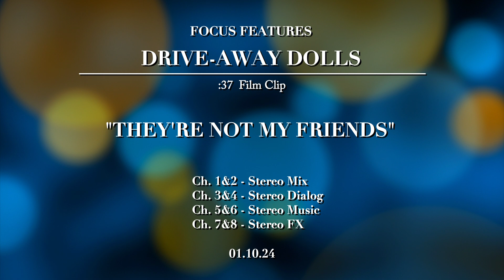Drive-Away Dolls, di Ethan Coen - Clip 2: They Are Not My Friends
Jamie è uno sfrenato spirito libero che si dispera per l'ennesima rottura con una fidanzata, mentre la sua timida amica Marian ha un disperato bisogno di lasciarsi andare. In cerca di un nuovo inizio, le due si avventurano in un viaggio improvvisato verso Tallahassee in Florida, ma le cose precipitano rapidamente quando incrociano un gruppo di inetti criminali durante il tragitto.

Video dagli Uffici Stampa Universal Pictures e del film, Echo Group.